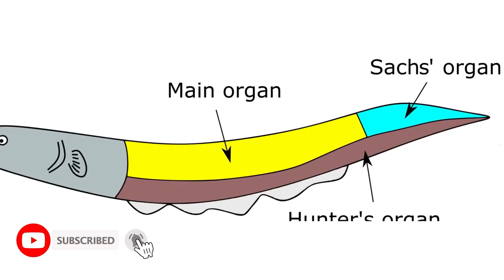Electric Eel | ইল মাছ । Ill fish । Ill Mach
বলপেন সাম্প্রতিক সময়ের গুরুত্বপূর্ন ঘটনাবলী, ঐতিহ্যবাহী সাংস্কৃতি বিশেষ বিশেষ স্থান এবং ঐতিহাসিক বিষয়াবলি নিয়ে অনুসন্ধানমূলক ভিডিও প্রকাশ করে।

Ball Pen publishes investigative and educational videos on important recent events, cultural heritage sites and historical topics.